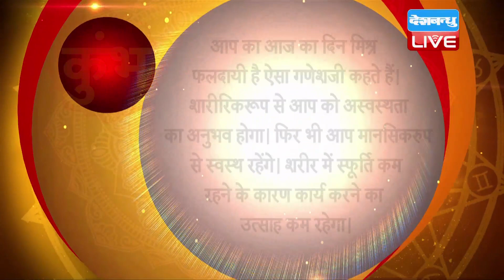3 Sept 2019 | आज का राशिफल | Today Astrology | Today Rashifal in Hindi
3 Sept 2019 | आज का राशिफल | Today Astrology | Today Rashifal in Hindi